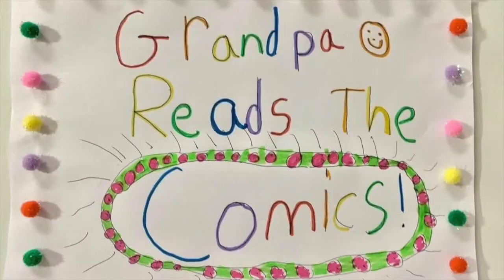Peanuts. (You make a kite out of my blanket?)--Ep. 138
Linus is concerned that Lucy has made a kite from Linus' blanket. He wants to know, "HOW COULD YOU DO SUCH A THING?!" When Lucy turns to face Linus she lets go of the kite string and explains it was easy. When Linus realizes she released her grip on the string he goes ballistic, "AAUGH". Her reply is, "Good Grief!"